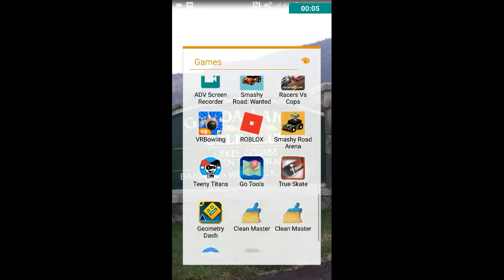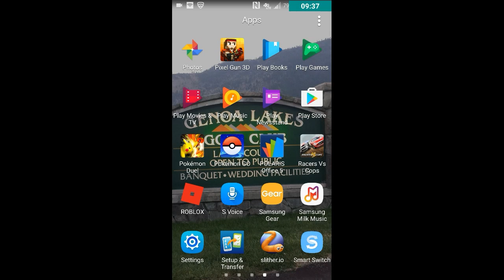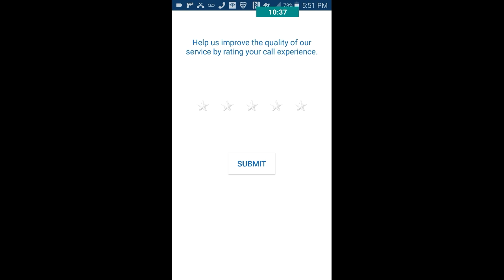Geo Dash Full Version